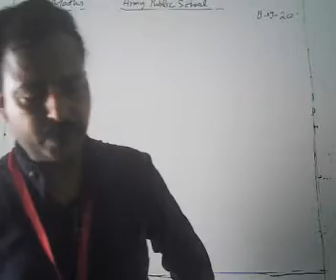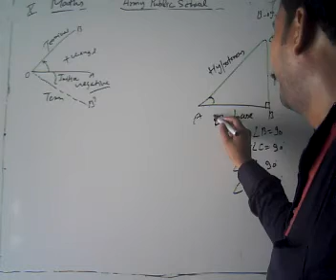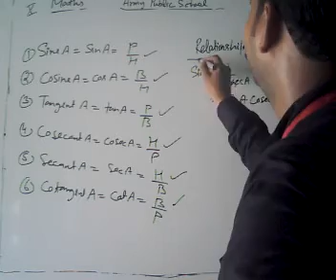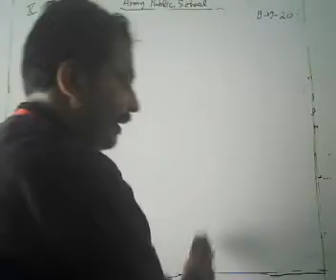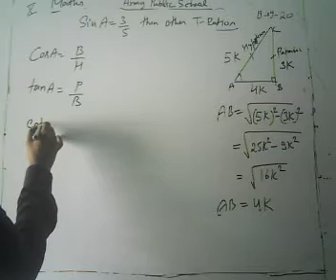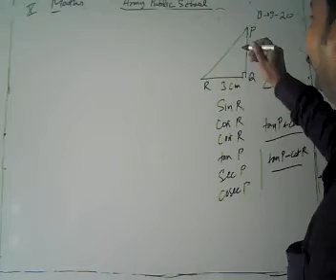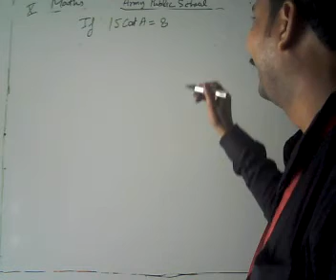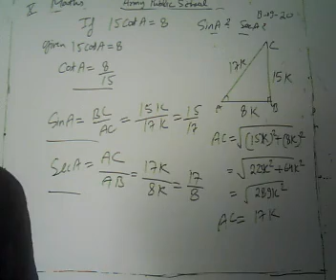Class X Maths 19 09 2020 by Mr Rakesh Tiwari